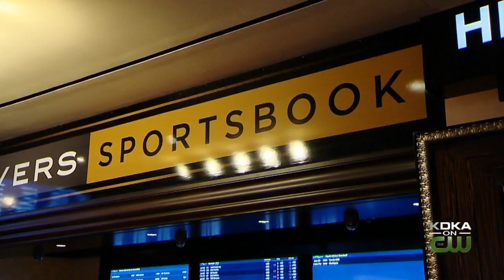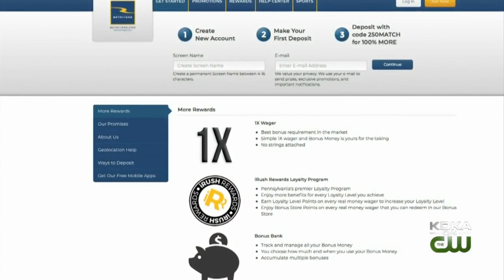Online Sportsbook Launches At Rivers Casino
The Rivers Casino has become the third casino in the state to extend their sportsbook to online, KDKA's Rachele Mongiovi reports.